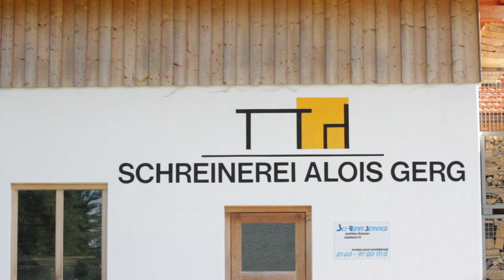Schreinerei Alois Gerg - Qualität aus Meisterhand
Der lenggrieser Meisterbetrieb von Schreiner Alois Gerg fertigt Möbel in höchster Qualität. Mit viel Hingabe konzipieren, planen und produzieren er und sein Team einzigartige Möbelstücke, hochwertige Küchen oder ganze Stores. Überzeugen Sie sich selbst: